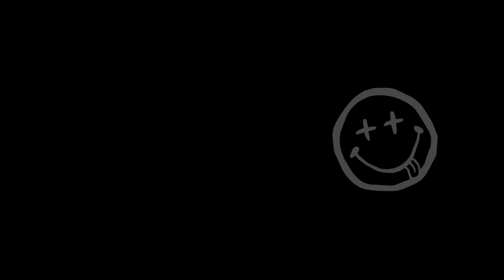Rainforest World Music Festival 2019 - Day 2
So i went to 2nd day of the event, but im really sorry for the lack of footage because i'm enjoying the festival "too much", lol